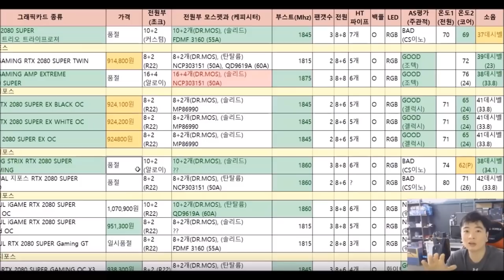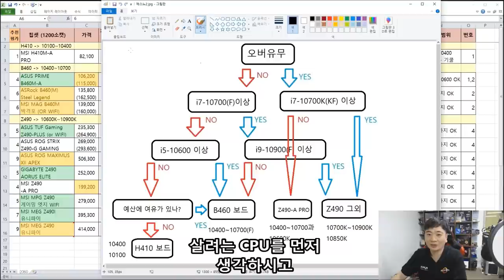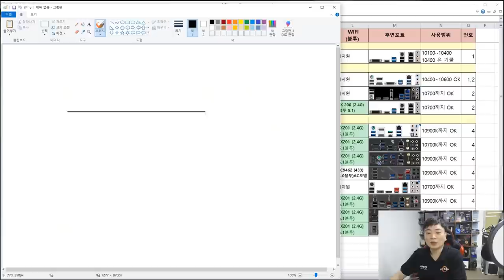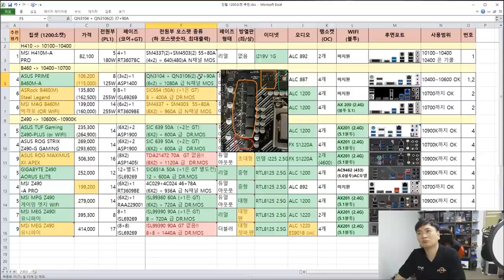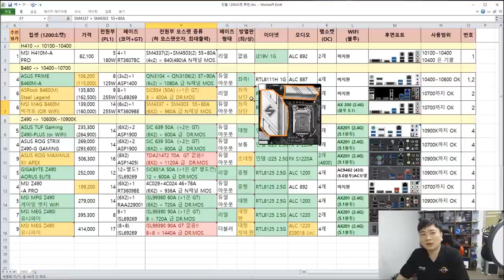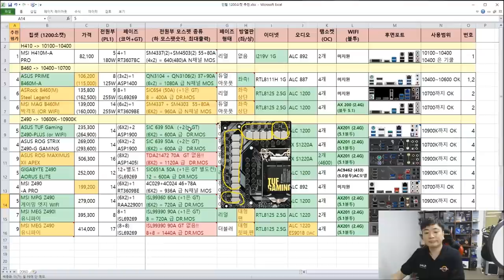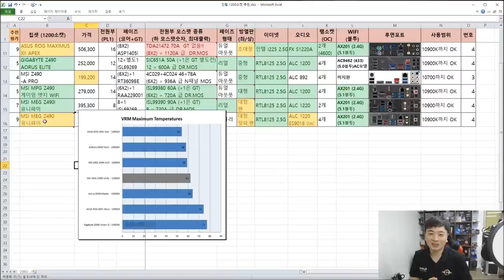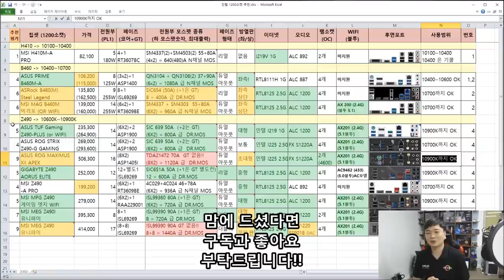인텔 10세대 메인보드 선택 가이드 (초보/중수용!) 어려운 보드 선택을 단 한번에 해결!! - 신성조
10400에 어떤보드 써야되요?

10900은 이걸로 커버되요?

이런 질문이 많길래 고르시면 적어도 평타는 칠수있는 조합들을

골라두었습니다 즐감하시고 좋은 지름하세요!!